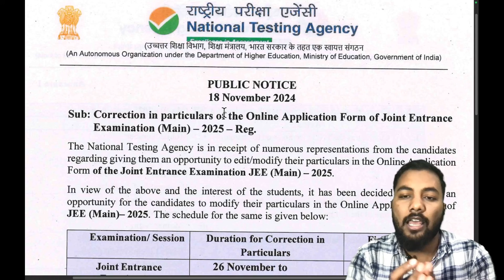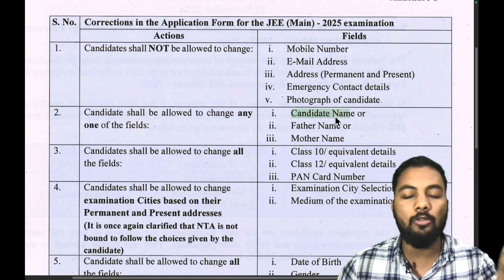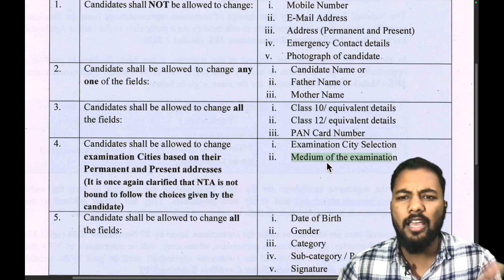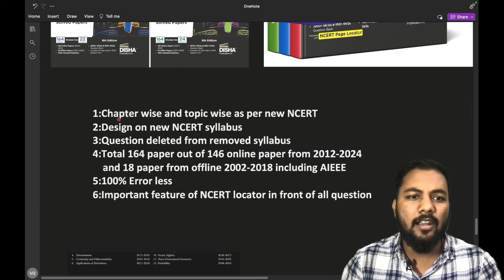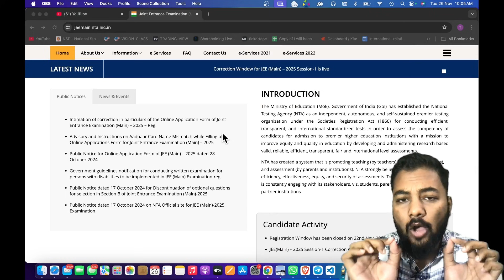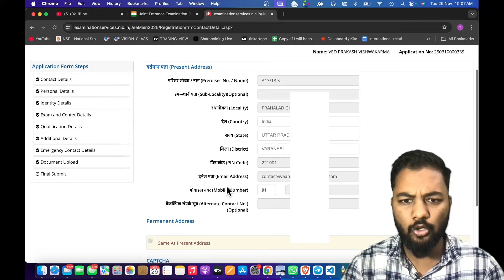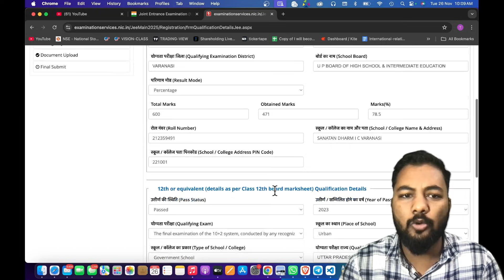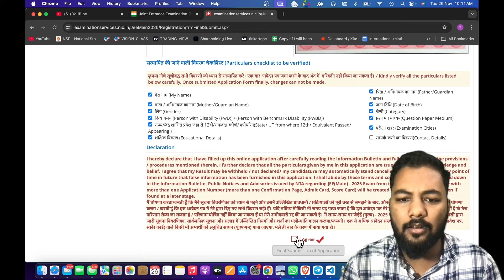Live✅Step By Step Correction In Jee Main 2025|How To Do Correction In Jee Main 2025 Registraiton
✅164 jee mains pcm combo
✅164 jee mains maths
✅164 jee main physics
✅164 jee main chemistry

how to correct name in correction window of jee main 2025
name correction in jee main 2025
name correction issue in jee main registration form
how to do corrections jee main 2025
how to do correction in name in correction window in jee main form
how to correction in jee main registration form
how to do correction in jee main registration form
step by step process for correction in jee main
step by step process for correction in jee main registration form
correction in jee main 2025
Which field we can do correction in jee main 2025
correction in jee main 2025 registration
photo issue in jee main 2025 registration form
wrong photo background uploaded in jee main 2025
how to correct photo in jee main 2025 registration form
photo correction in jee main 2025
how todo correction in jee main 2025
jee main 20255 correction window